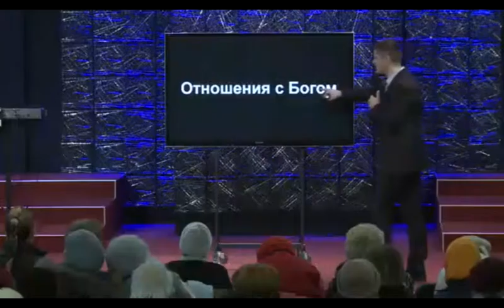Обговаривается? / Андрей Короткий (12 февраля 2017)